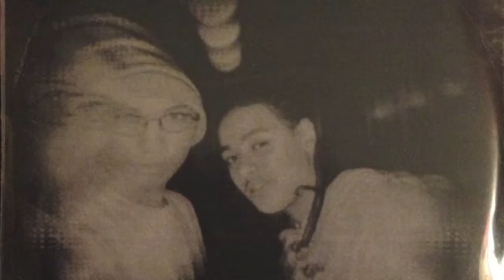SIMPLY WHAT WE DO VOLUME 1 - 12 Swing The Mic Round(Madderz Production)-Simple and Madderz FT Sellc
This is track 12 - Swing The Mic Round. Taken from the
SIMPLY WHAT WE DO VOLUME 1, In 2007

Simply Madderz was a crew consisting of Simple Jackson formally known as Simple and Bamalam formally known as Madderz along side a few other djs, mc's and producers. The crew is no longer around but I still thought you should hear our works.